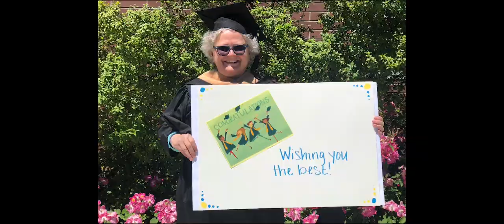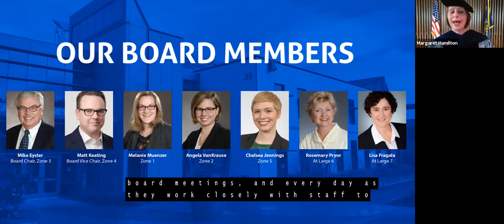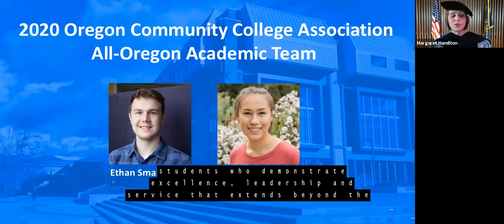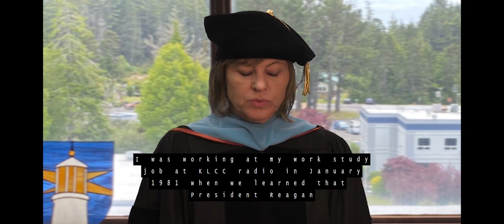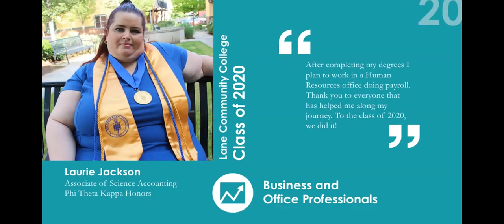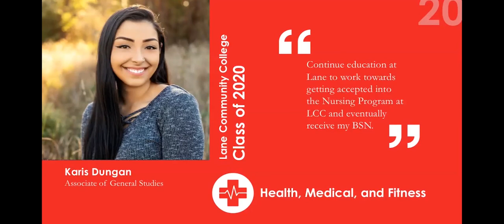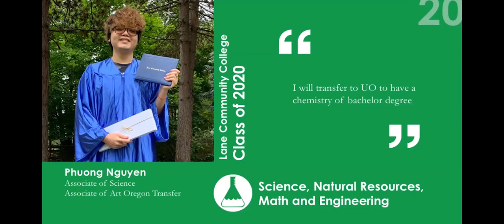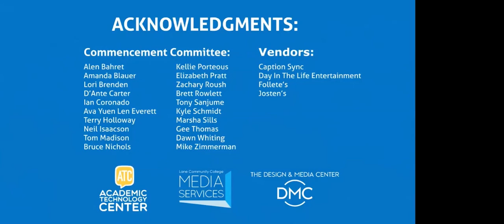Lane Community College Commencement 2020